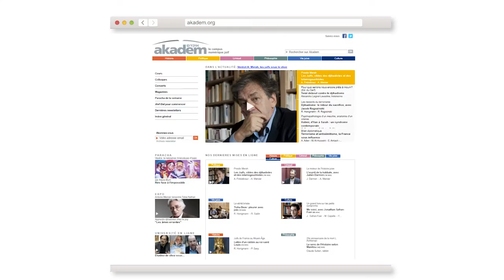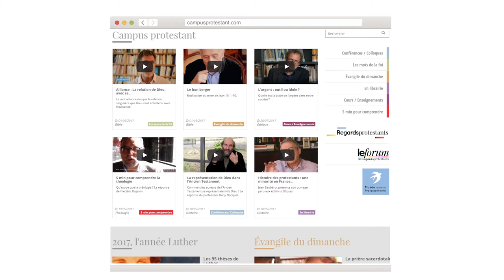Qu'est-ce que Campus protestant ?